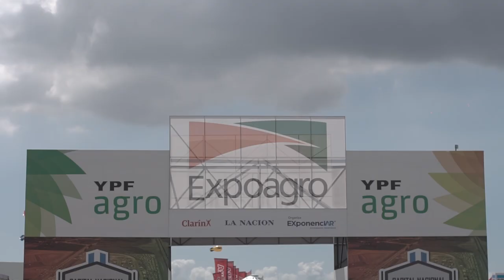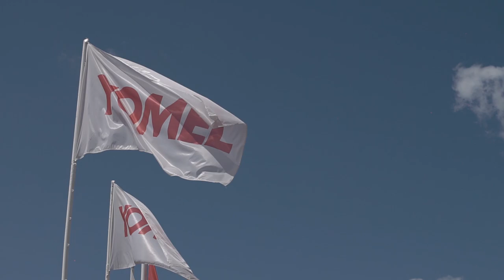Lanzamiento Impala 25.000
En el marco de Expoagro2019 realizamos el lanzamiento de la nueva fertilizadora Impala 25.000.
Con mayor capacidad de carga permite una distribución de 15.000 litros y 25.000 kilos, tanto de fertilizantes como de semillas. Equipada con Agricultura de Precisión, realiza dosificación fija y variable.
¡Especial para grandes productores!